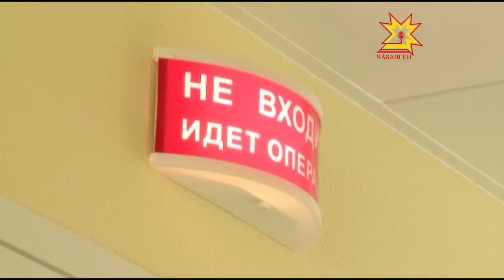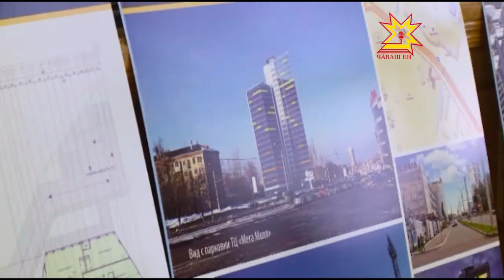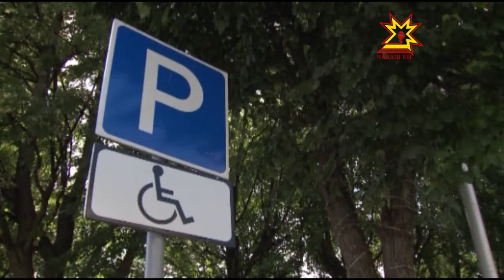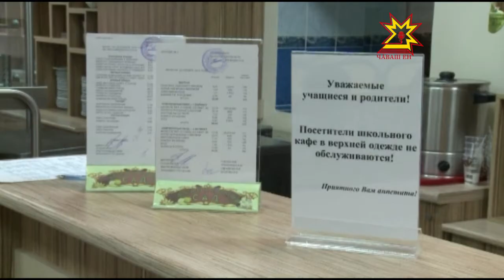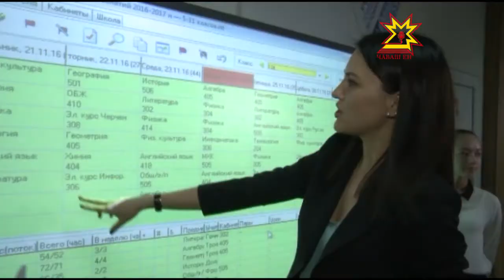Республика 23.11.2016 на чувашском языке. Вечерний выпуск